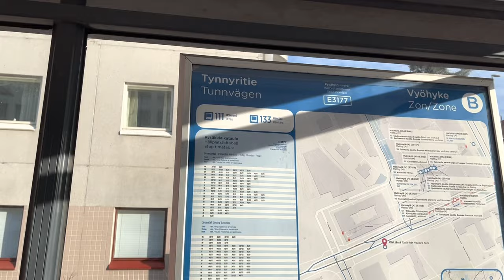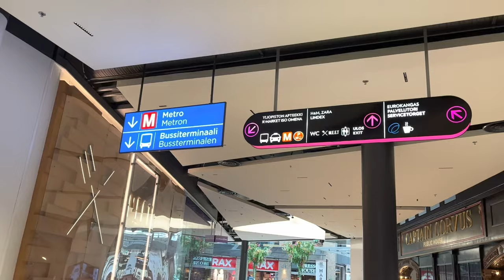Public transport in Helsinki | Finland | Malayalam Video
Public transport in Helsinki | Finland